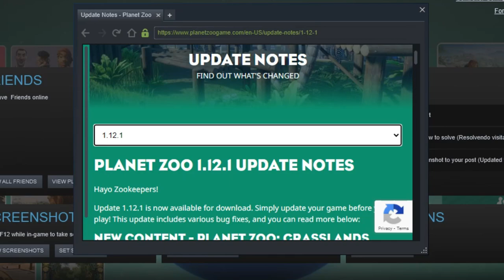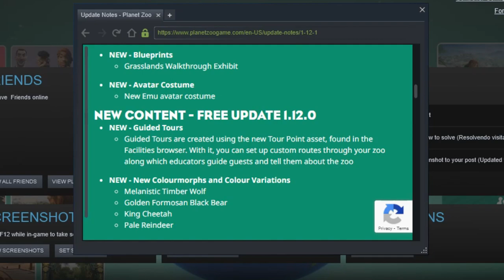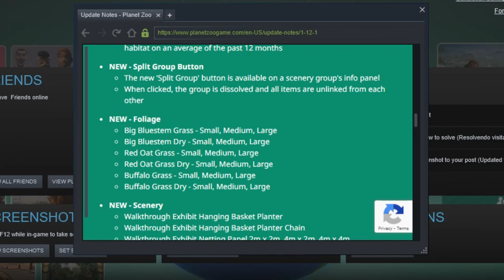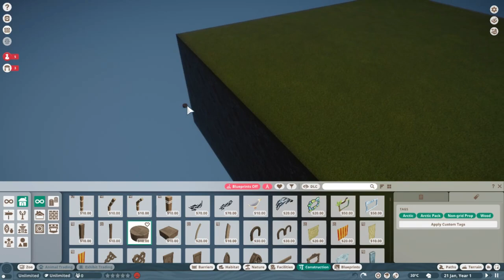ISI DARI FREE UPDATE 1.12 PLANET ZOO!! 😃😃